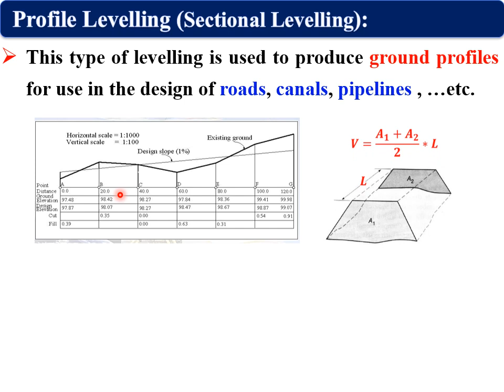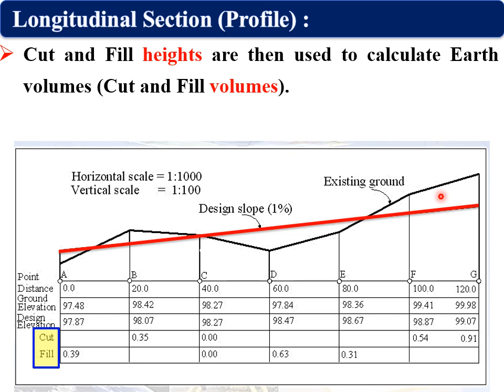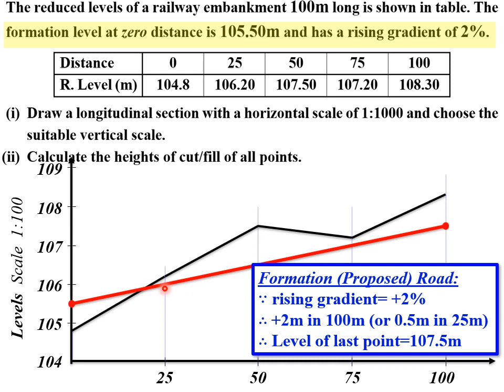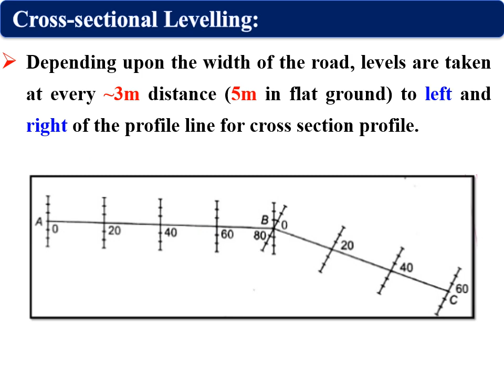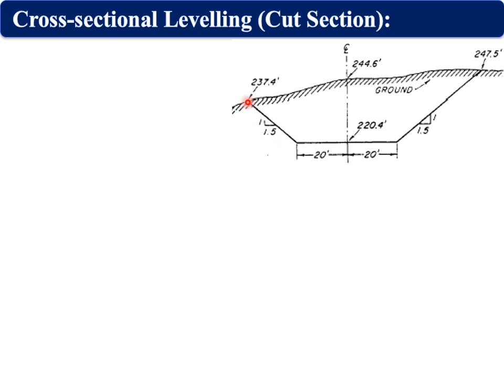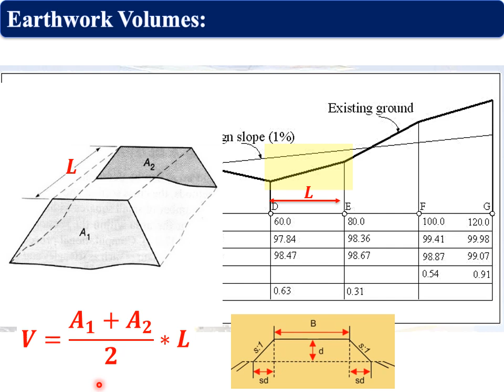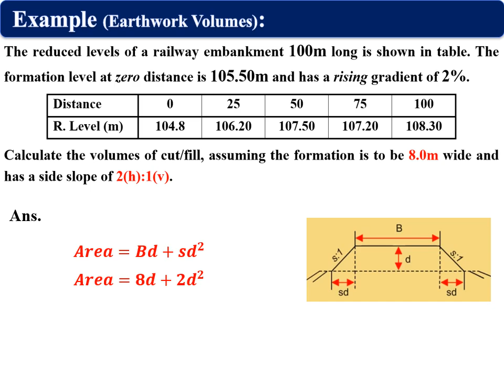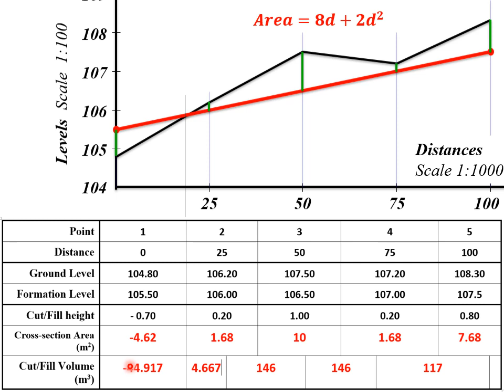Profile Levelling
00:00 Introduction
01:38 Longitudinal Section
05:06 Solved Example (drawing profile)
12:18 Cross-sectional Levelling
14:35 Drawing Cross sections
21:35 Earthwork Volumes
26:45 Solved Example (Earthwork volumes)